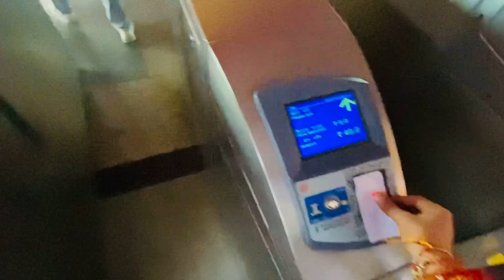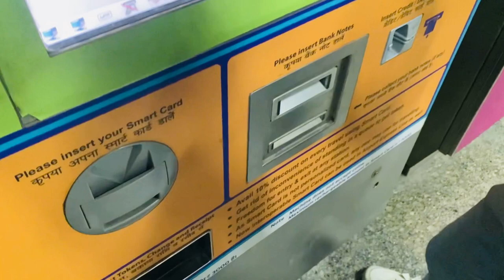Galgotias University | collage vlog| Galgotias University tour| Admissions 2023|Exploring university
Hy guys
Today we visited Galgotias university
Admission ke baad Galgotias University gye

God blessed uhh for all